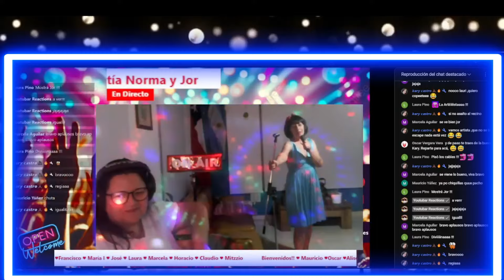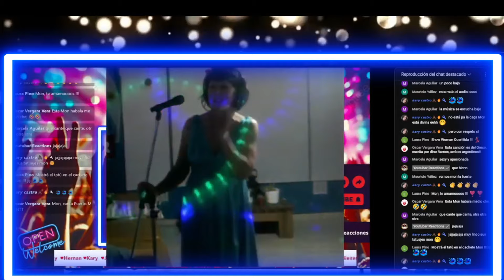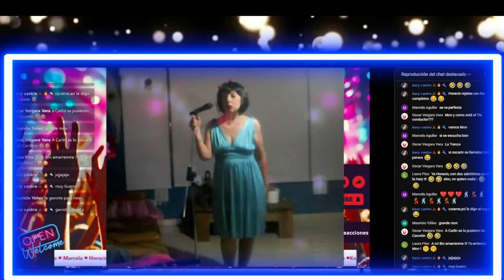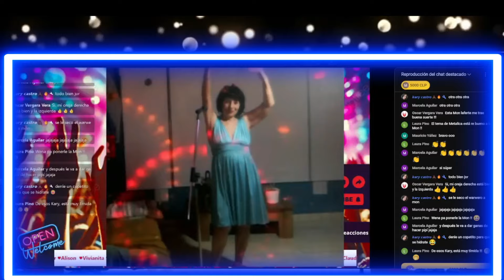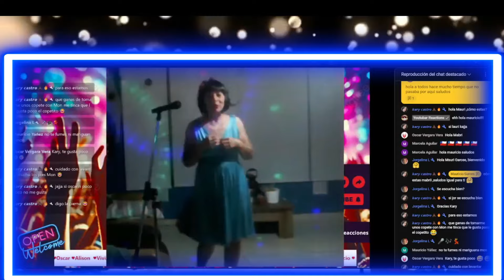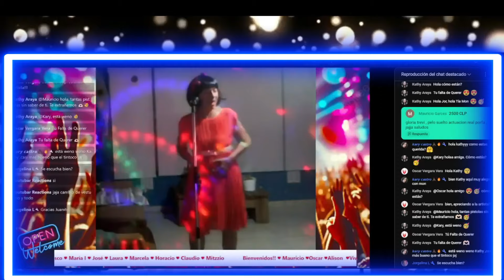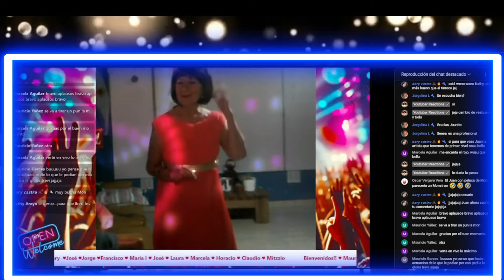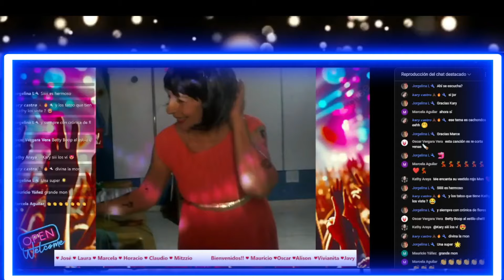📢MON LAFUERTE. ARGENTINAS RECIBEN EN SU CANAL A ESTA ESTRELLA DE LA MÚSICA CHILENA.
✨Bienvenidos al canal!  En esta reacción compartiremos la visita de esta gran estrella de la música chilena a nuestro canal la noche del sábado en nuestro directo semanal, realmente un show impresionante, vamos a disfrutarlo juntos.

Te gusta nuestro contenido?
✅ Activa la campañita: Así nos vemos lo más pronto posible 😍
✅ Comenta en los comentarios: Nos gusta leerte 🤓
✅ Comparte mis videos con tu familia y amigos: Difunde el amor! 🥰